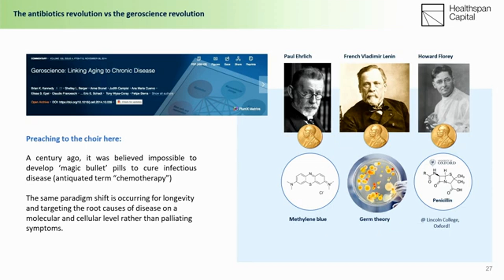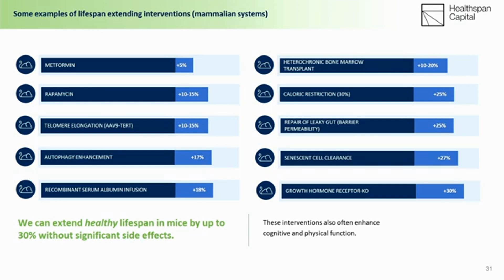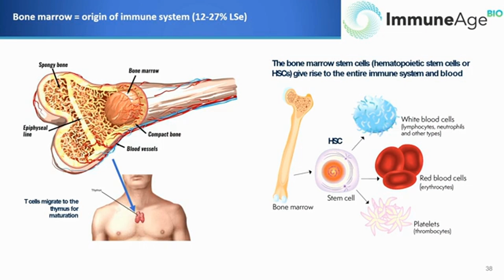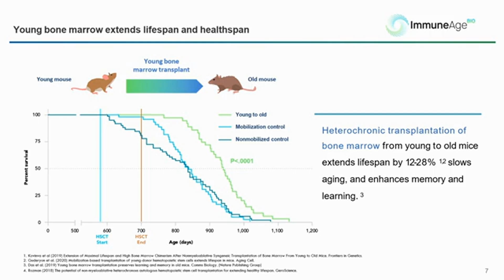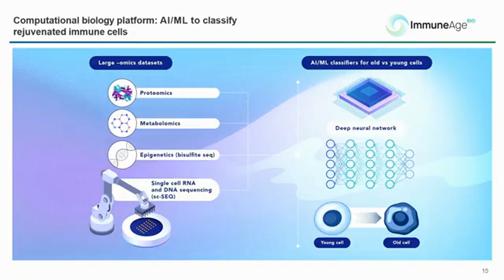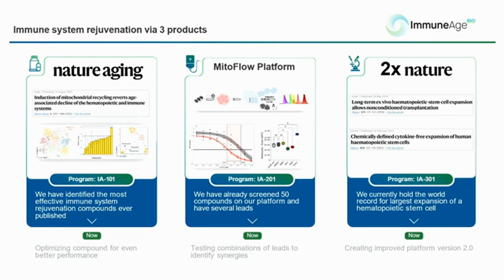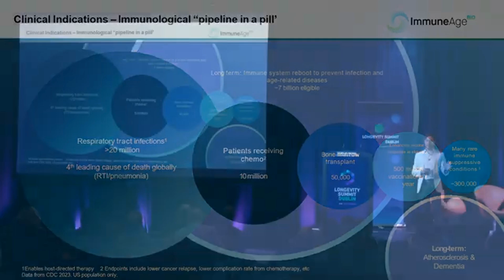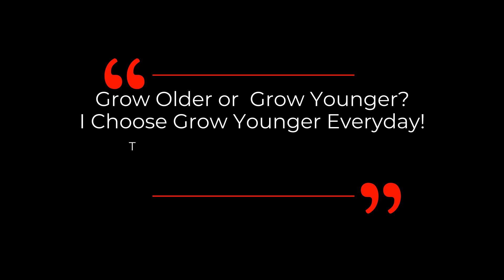Turn Back the Clock: How Rejuvenating Bone Marrow Can Make You Young Again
What if the key to reversing aging lies within your own body? In this video, we dive into the groundbreaking science of bone marrow rejuvenation and how it could turn back the clock on aging. Discover how researchers are working to reboot your immune system, restore youthful function, and potentially extend healthy lifespan. From young-to-old bone marrow transplants to cutting-edge therapies, learn how this revolutionary approach could change the way we think about aging and disease. Is this the future of longevity medicine? Let’s explore the science behind rejuvenating your bone marrow to make you young again!"

** Credits To Longevity Summit Dublin & Mr. Sebastian Brunemeier **

⌛ NOVOS US$5 OFF Every Purchase